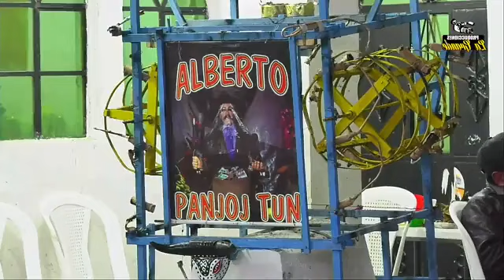SEGUIMOS EN VIVO LA FAMILIA PANJOJ TUN